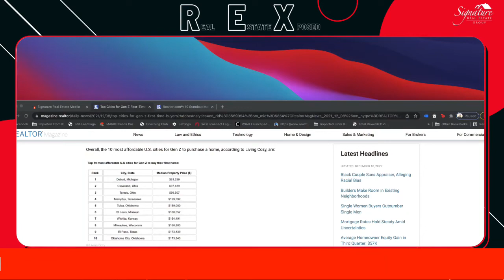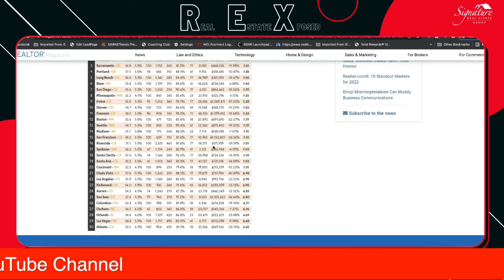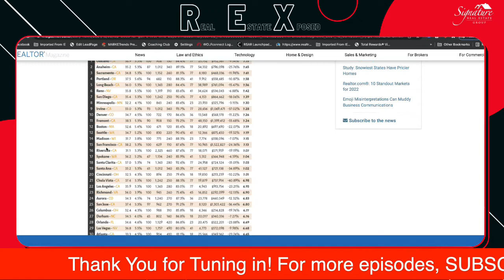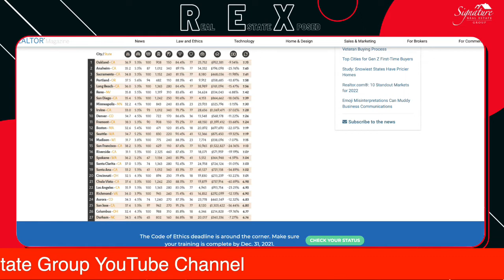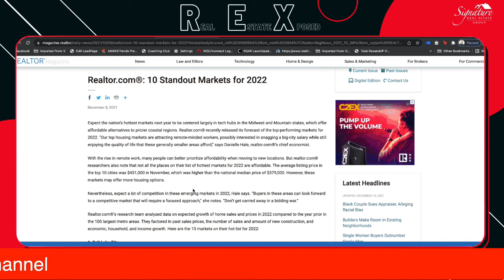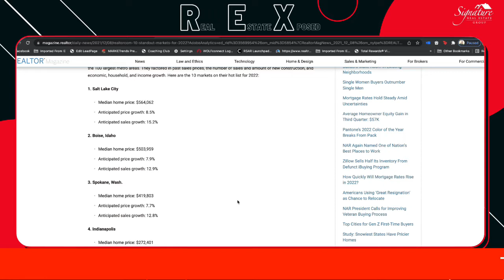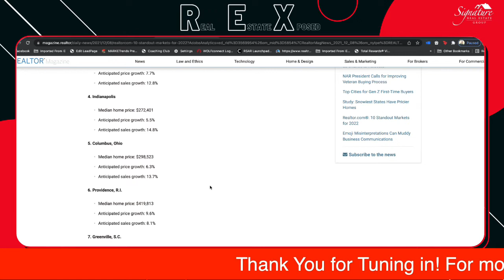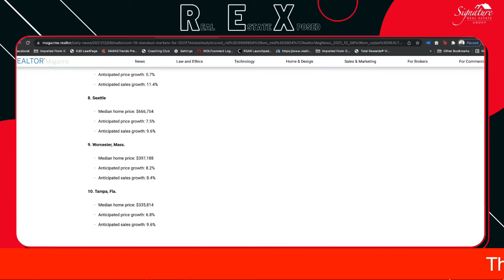Just Wing'n it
Thank you for tuning into this weeks episode! As we discuss the top cities to live for Gen Z's. And it so happens that Las Vegas had made the top 30 list!